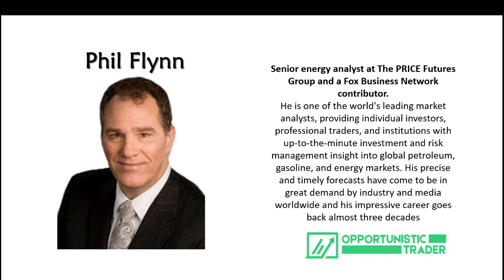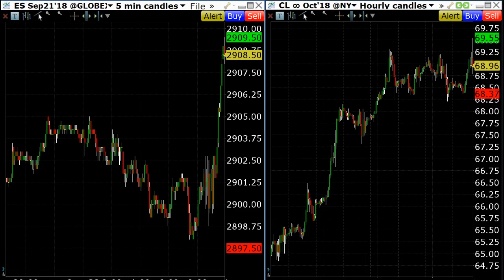8/29/2018 Phil Flynn Phil talked about energy and the latest DOE report released on 8/29/2018